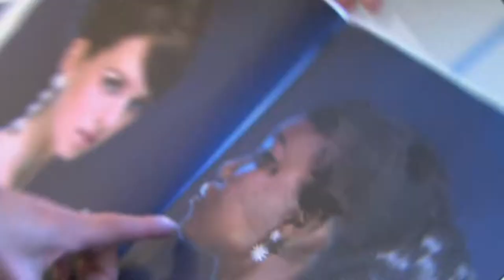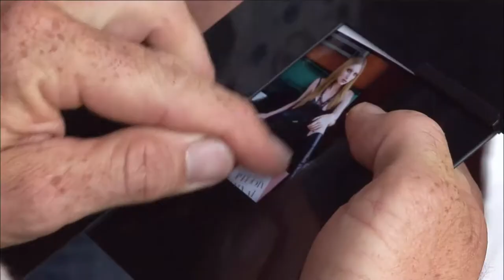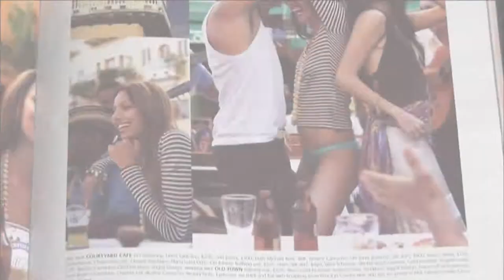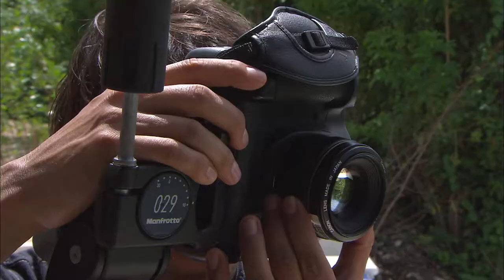FOTO TV with Paul Wright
In this episode, we travel to exotic Colombia. Photographer Paul Wright is on assignment to shoot for a fashion magazine.  The exotic locations of Colombia can only complement Paul's imagery. We follow Paul on a journey through the exotic beaches of Baru, to the streets of Cartagena on a colourful adventure.